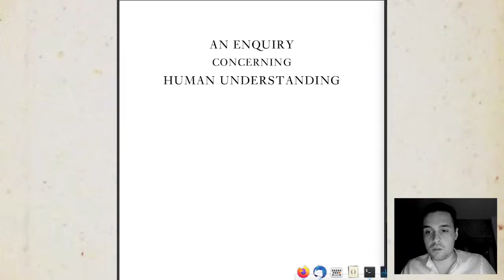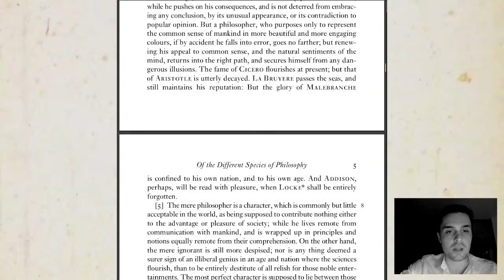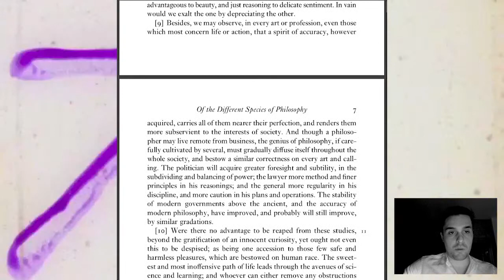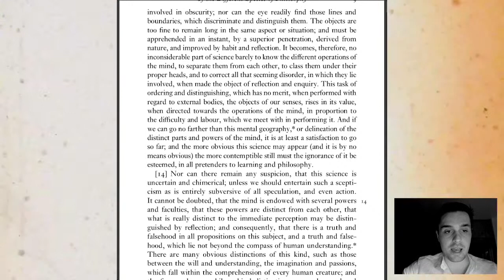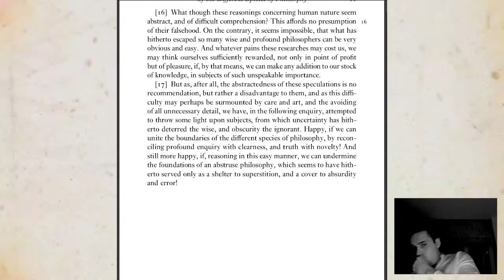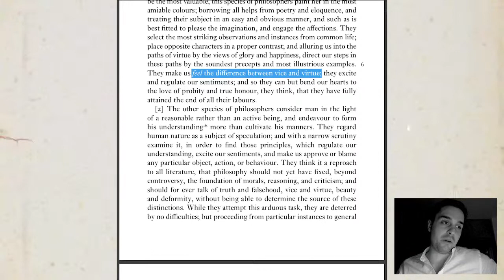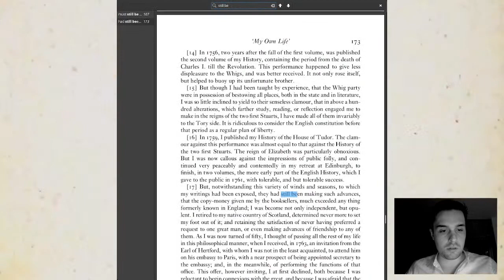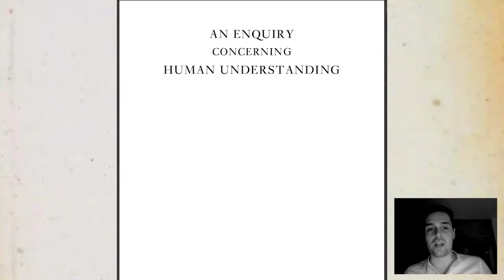An Enquiry concerning Human Understanding - David Hume, Section 1 [Reading & Analysis]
Section 1: Of the Different Species of Philosophy